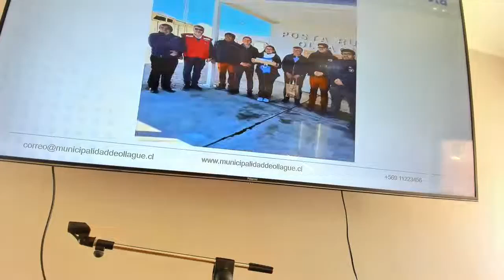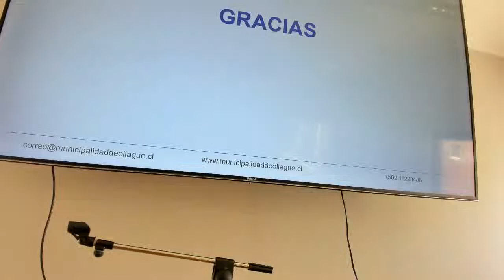Sesion ordinaria 06 08 24